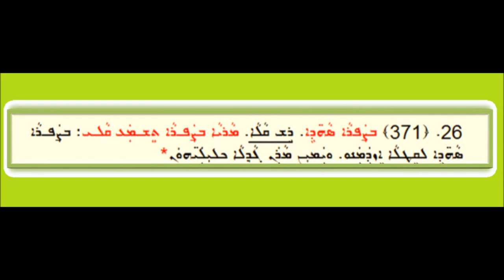Bsapra Sahthai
قالا ܒܨܦܪܐ ܣܗܕ̈ܐ
من ألحان الطقس الكلداني